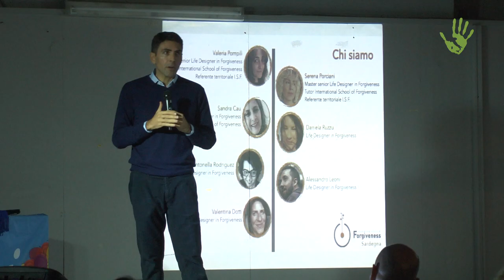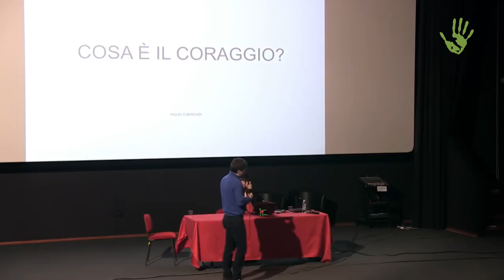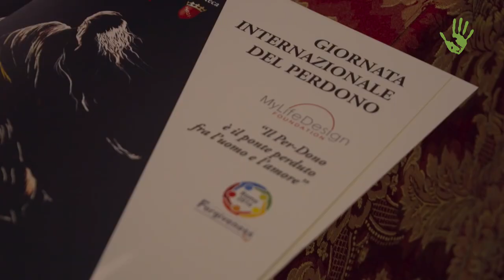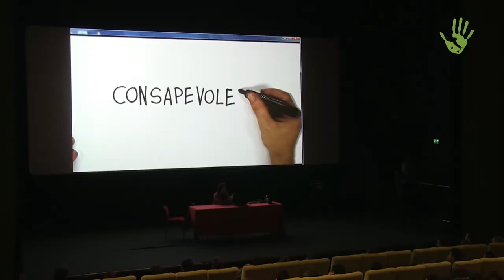Daniel Lumera: “Il perdono è un atto rivoluzionario” - Meme #20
Il perdono, in senso universale è laico, è un elemento fondamentale per la qualità della vita, la salute, le relazioni, la società e la risoluzione dei conflitti. Ecco perché,  comprendere il significato del perdono significa comprendere il significato della vita. Ne abbiamo parlato con Daniel Lumera, docente, scrittore e formatore a livello internazionale che ha approfondito temi quali il perdono, la meditazione e la felicità.

Siglia: "L'Italia che cambia siamo noi"